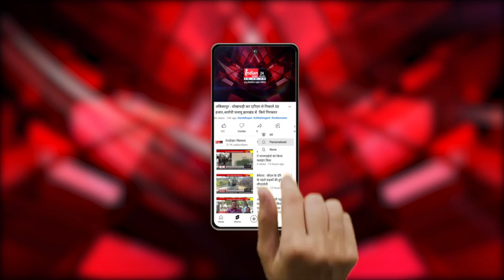Bhilai : डेंगू प्रभावित क्षेत्र का निगम ने किया मुआयना, सघन जांच के दिए निर्देश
Our Links